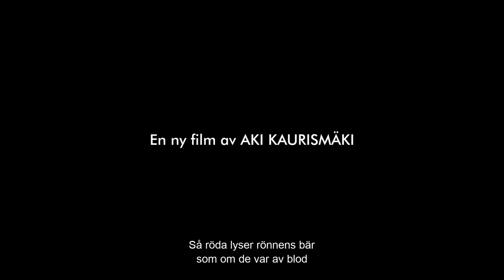Höstlöv som faller - trailer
Två ensamma främlingar möts i natten på jakt efter livets första, största och enda kärlek. Men mycket står i vägen för lyckan. Vardagens alla vanliga små och stora hinder förstärks av sådant som alkoholism, borttappade telefonnummer och att inte ens veta varandras namn.

Vinnaren av Jurypriset i Cannes 2023 har beskrivits som en varm filt i en kall värld.

Regi: Aki Kaurismäki
Biopremiär: 13 oktober, 2023